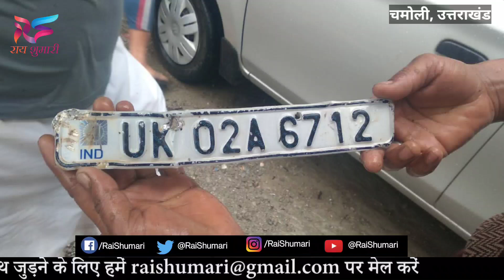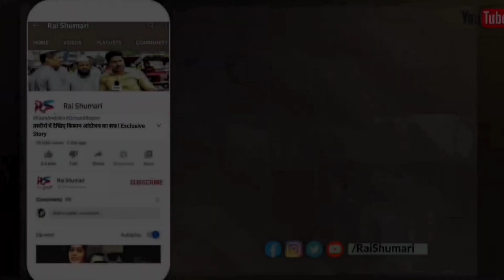Chamoli Heavy Rain | Flood | Disaster | Joshimath | Uttarakhand Weather News | Cloudburst